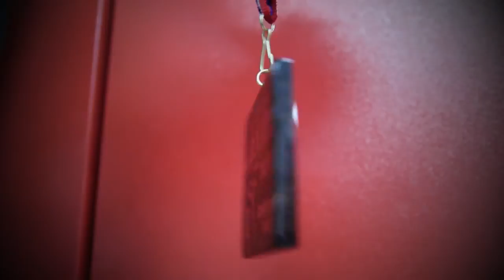после боя. Виктор Слободин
26 октября 2013г  Чита   DRAKA-14